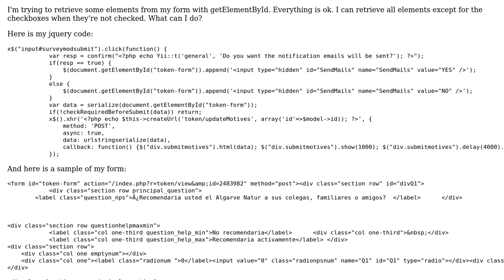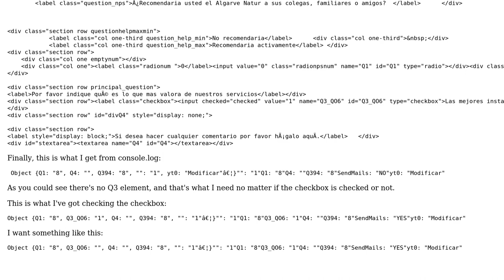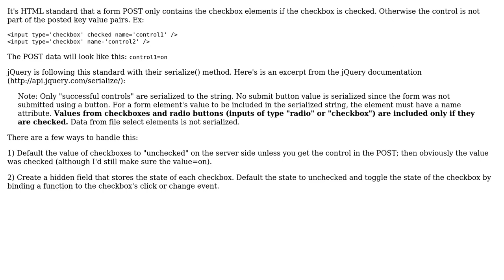getElementById doesn't work for unckeck checkbox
With thanks & praise to God, and with thanks to the many people who have made this project possible! | Content (except music & images) licensed under CC BY-SA | Music | Images & others | With thanks to user Michael Humelsine user Javier Eslava Almunia and the Stack Exchange Network Trademarks are property of their respective owners. You are responsible for your own actions.